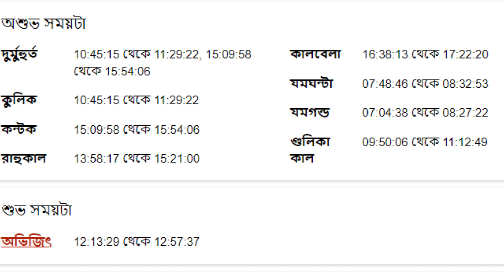৯ই ফেব্রুয়ারী ২০২৩ - সিংহ রাশি আজকের রাশিফল - Singha Rashi 9th February 2023 Ajker Rashifal - Leo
৯ই ফেব্রুয়ারী ২০২৩ - সিংহ রাশি আজকের রাশিফল - Singha Rashi 9th February 2023 Ajker Rashifal - Leo